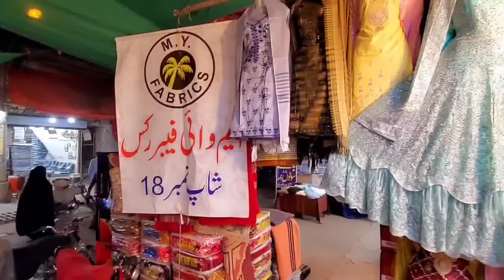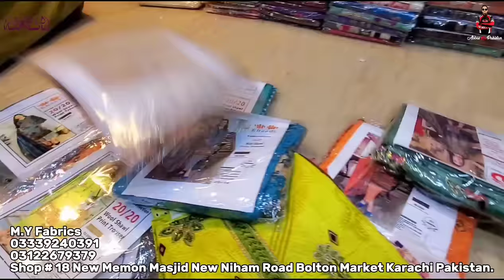Wholesale Cloth Market | Fancy Dress Designs | Party Wear Dresses 2024 | Bolton Market Karachi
M.Y Fabrics
Shop # 18 New Memon Masjid New Niham Road Bolton Market Karachi Pakistan.

Wholesale Cloth Market | Fancy Dress Designs | Party Wear Dress | Bolton Market Karachi